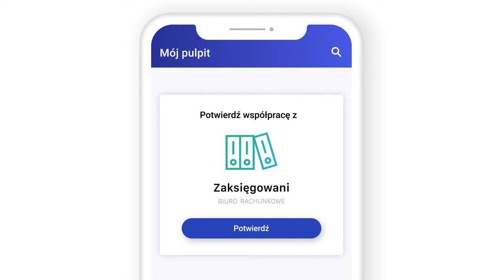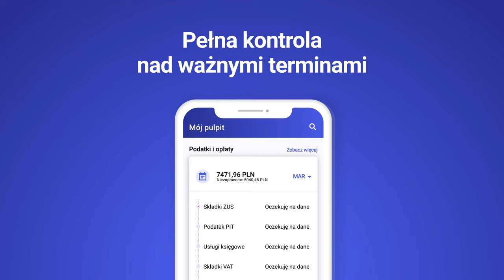Comarch Moje BR - Darmowa aplikacja do fakturowania i współpracy z Twoim biurem rachunkowym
Comarch MOJE BR to bezpłatny program do fakturowania i komunikacji z Twoim Biurem Rachunkowym. Jeden rzut oka na pulpit aplikacji i już wiesz wszystko o aktualnych płatnościach swojej firmy. Dokumenty kosztowe dodasz do programu robiąc zdjęcia faktur.